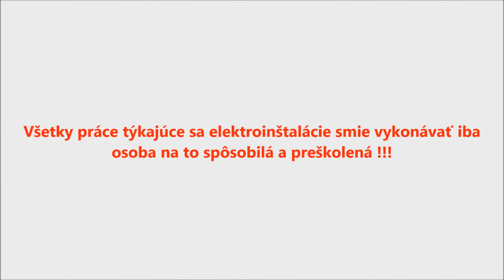Ventilátor do potrubia DALAP SD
Ventilátory DALAP  SD sú určené k odvetrávaniu menších miestností pre inštaláciu do potrubia zhodného priemeru (100, 125 a 150 mm).